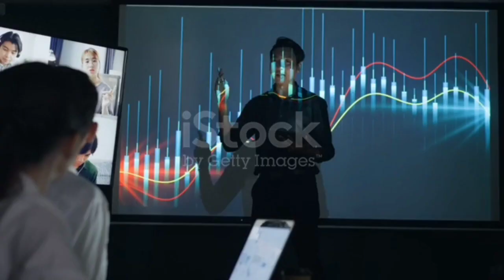CRIA SUA PRÓPRIA REALIDADE[o que ninguém te contou sobre a felicidade] (Ádamo Peçanha)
O que é a felicidade:
Felicidade é o estado de quem é feliz, uma sensação de bem estar e contentamento, que pode ocorrer por diversos motivos.

A felicidade é um momento durável de satisfação, onde o indivíduo se sente plenamente feliz e realizado, um momento onde não há nenhum tipo de sofrimento.

A felicidade é formada por diversas emoções e sentimentos, que pode ser por um motivo específico, como um sonho realizado, um desejo atendido, ou até mesmo pessoas que são conhecidas por estarem sempre felizes e de bom humor, em que não é necessário nenhum motivo específico para elas estarem em um estado de felicidade.

A felicidade é abordada por diversos filósofos, pela psicologia e pelas religiões. Os filósofos associavam a felicidade com o prazer, uma vez que é difícil definir a felicidade como um todo, de onde ela surge, os sentimentos e emoções envolvidos. Os filósofos estudavam qual o comportamento e estilos de vida poderiam levar os indivíduos à felicidade plena.

Felicidade na Psicologia
A Universidade de Oxford criou um questionário para medir, através de vários métodos e instrumentos, o nível de felicidade das pessoas. Eles acreditam que para medir a felicidade, é necessário avaliar fatores físicos e psicológicos, renda, idade, preferências religiosas, políticas, estado civil etc.

O psiquiatra Sigmund Freud defendia que todo indivíduo é movido pela busca da felicidade, mas essa busca seria uma coisa utópica, uma vez que para ela existir, não poderia depender do mundo real, onde a pessoa pode ter experiências como o fracasso, portanto, o máximo que o ser humano poderia conseguir, seria uma felicidade parcial.